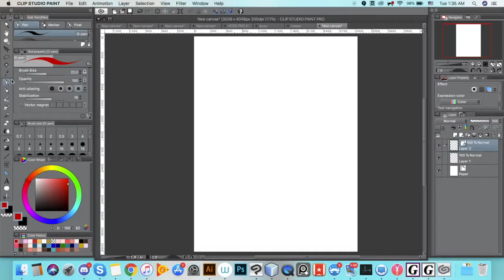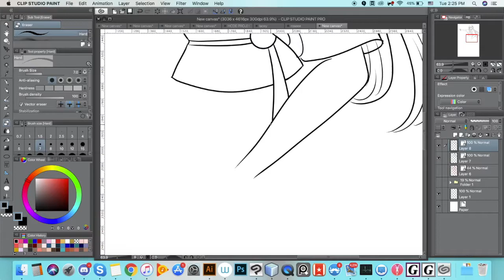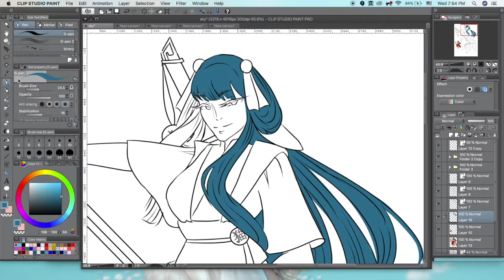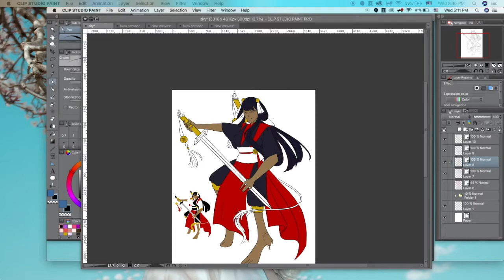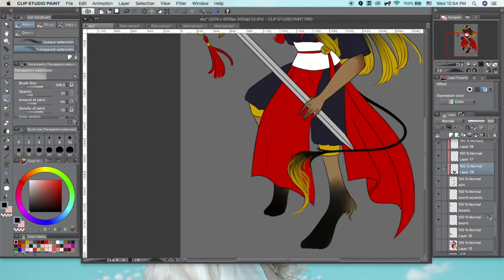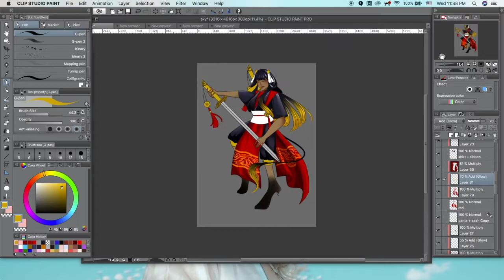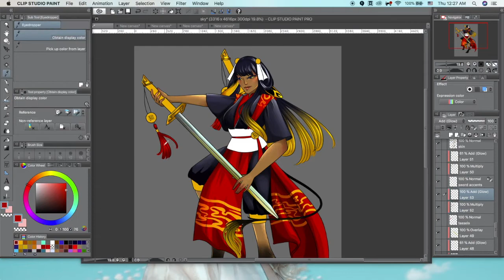Character Design Speedpaint (USATYR)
a speedpaint of a character I designed that belongs to @eggupulanto_kun's (on instagram) closed species Usatyr! The character belongs to @soradoptables on instagram!

Song: Osorezan Revoir - Setsunan